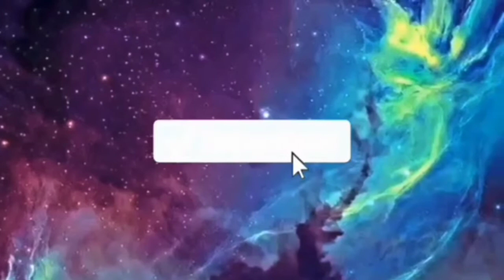Magarang pagdadaong maria Natasha